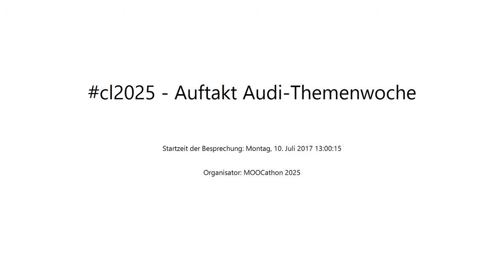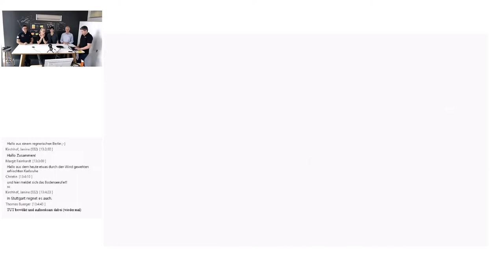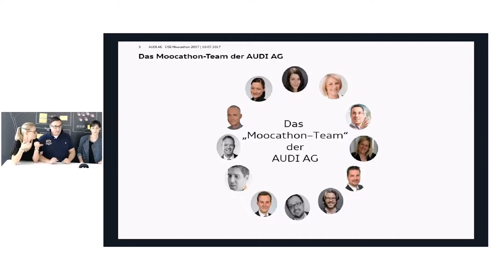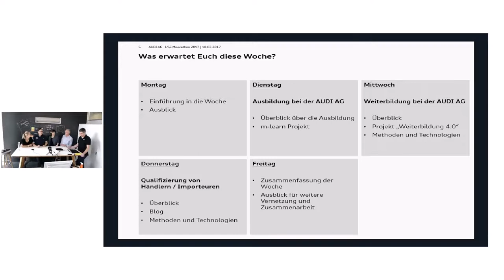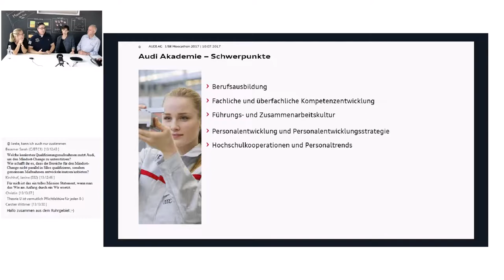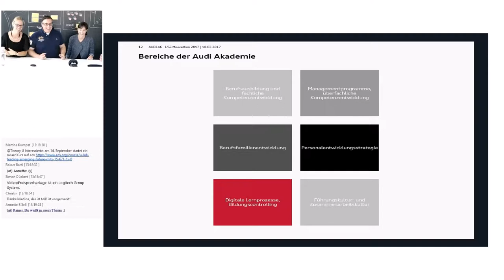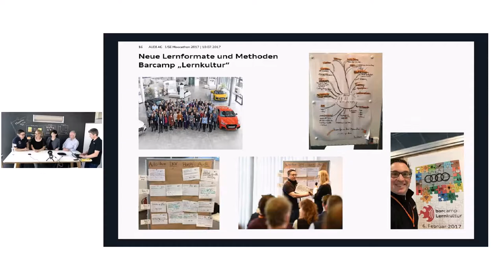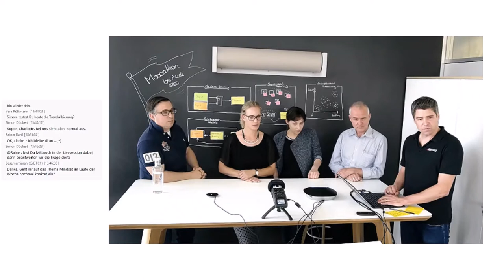Corporate Learning 2025 MOOCathon - Woche 9 Start Session am 10.07.2017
Aufzeichnung der Auftakt-Session CL2025 Woche 9 mit dem Audi-Team aus Ingolstadt am 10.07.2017.
Die neunte CL2025-Woche wird vom Audi-Team gestaltet. “Lernen.anders – wie sieht das Corporate Learning bei Audi heute und in 2025 aus?" ist die Leitfrage dieser Woche, die mit der Corporate Learning Community diskutiert werden soll.
Hier gibt das Audi-Team einen Einblick in die eigenen Learning-Aktivitäten von der Berufsausbildung über den internen Austausch mit sozialen Medien bis zum Technik-Training.